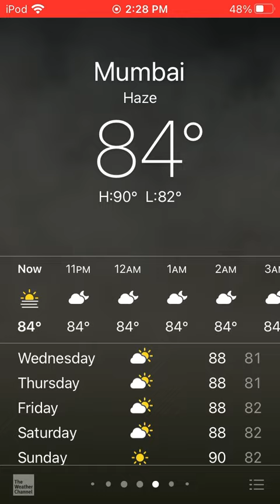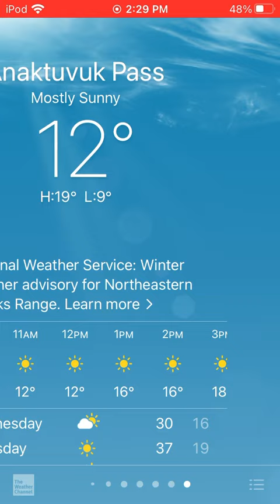Weather Conditions Collection #83